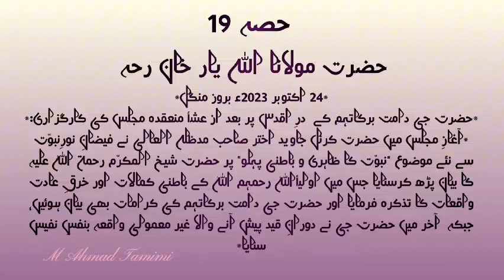Ep#19حضرت شیخ المکرّم رحمة اللّٰہ علیہ کی زبان مبارک سے بیان کردہ سوانح عُمری کا ایک حصّہ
*24 اکتوبر 2023ء بروز منگل*
*حضرت جی دامت برکاتہم کے  درِ اقدس پر بعد از عشأ منعقدہ مجلس کی کارگزاری:*
*آغازِ مجلس میں حضرت کرنل جاوید اختر صاحب مدظله العالی نے فیضانِ نورِنبوّت سے نئے موضوع “نبوّت کا ظاہری و باطنی پہلو” پر حضرت شیخ المکرّم رحمة اللّٰہ علیہ کا بیان پڑھ کرسنایا جس میں اولیأاللّٰہ رحمہم اللّٰہ کے باطنی کمالات اور خرقِِ عادت واقعات کا تذکرہ فرمایا اور حضرت جی دامت برکاتہم کی کرامات بھی بیان ہوئیں، جبکہ  آخر میں حضرت جی نے دورانِ قید پیش آنے والا غیر معمولی واقعہ بنفسِ نفیس سنایا*